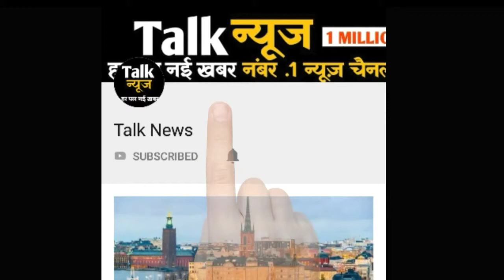महिला बोली- मैं हूं रावण की बहन सूपर्णखा,आज भी मेरे पास हैं दिव्य शक्तियां-मिलने आते हैं हनुमान